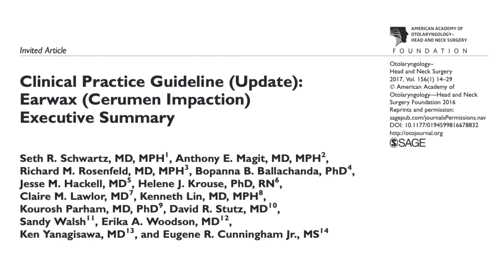Why You Should CLEAN Your Ears!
Dr. Cliff Olson, Audiologist and founder of Applied Hearing Solutions, explains the best way to clean earwax out of your ear canals using Eosera's WaxBlaster MD Ear cleaning kit that now includes Earwax MD.